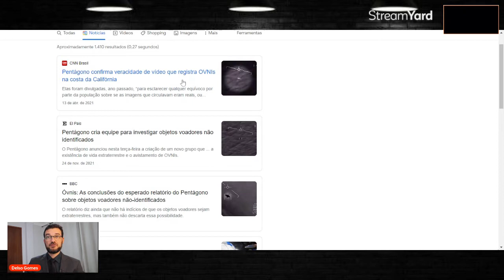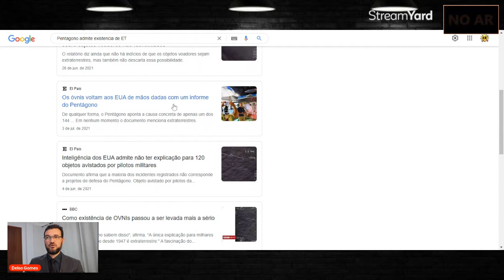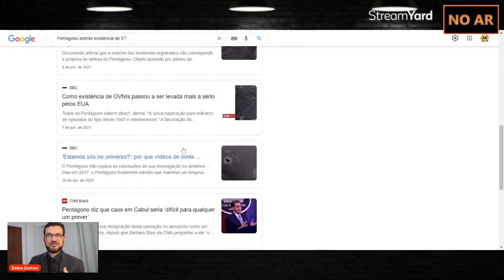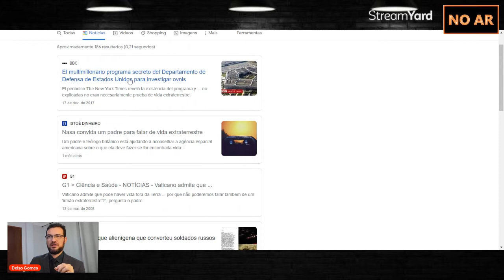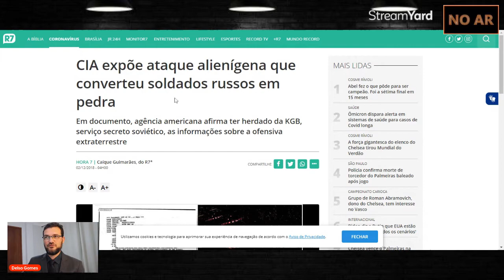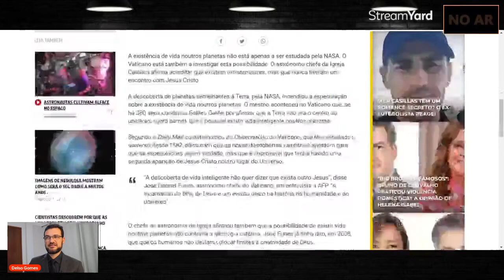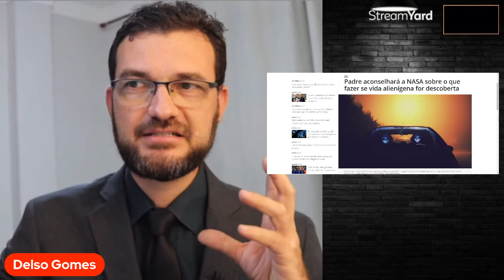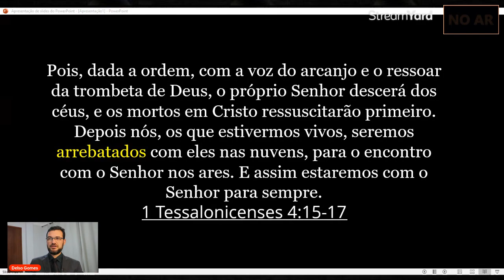URGENTE: VATICANO E PENTÁGONO FALAM DA EXISTENCIA DE EXTRATERRESTRE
Amigos do canal este é o link para participar do nosso grupo no whatzapp

Neste vídeo mostro que o Vaticano e o Pentágono estão se pronunciando sobre a existência de Extraterrestre, tudo para convencer a população de vida fora da terra, para que, quando acontecer o arrebatamento já possam ter uma explicação para o desaparecimento das pessoas. Ou seja: "foram abduzidas por Et's!" Fica atendo a tudo que está sendo falado na mídia, nos filmes e agora por autoridades do mundo sobre a existência de alienígenas.